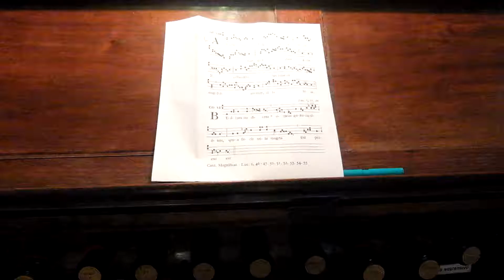Festa dell' Assunta, Communio Gregoriano, Giovanni Vianini, Milano, Italia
Gregorian chant study  BEATAM ME DICENT Festa dell' Assunta, Communio Gregoriano, Giovanni Vianini, Milano, Italia